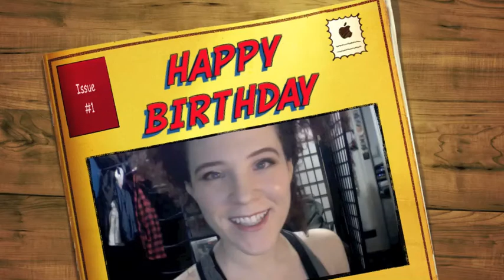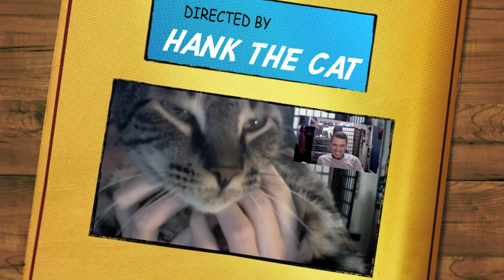BIRTHDAY VIDEO REACTION